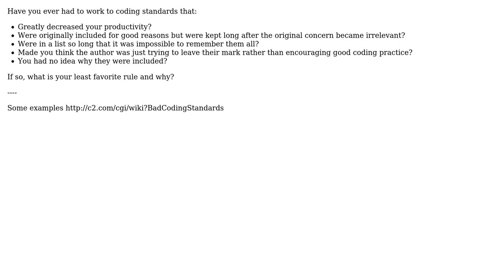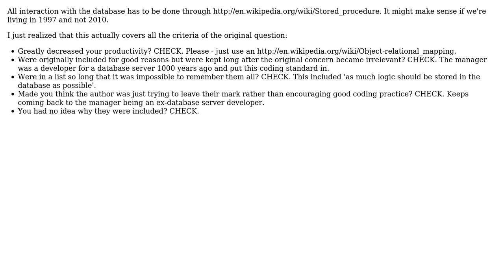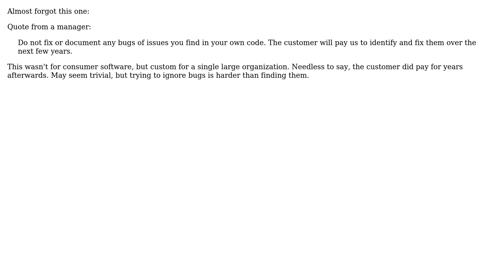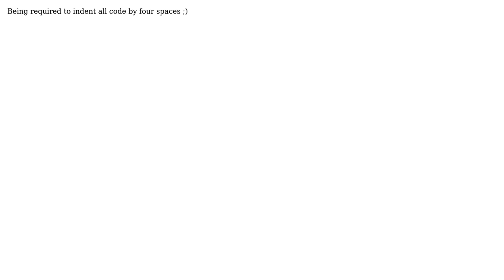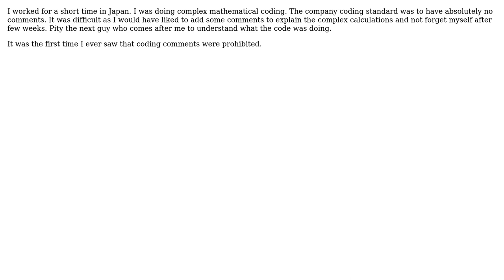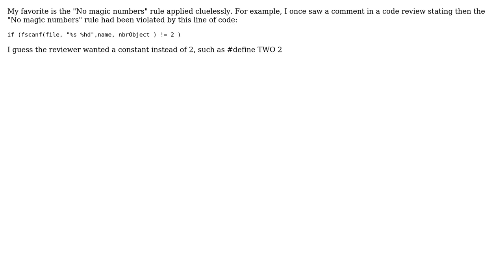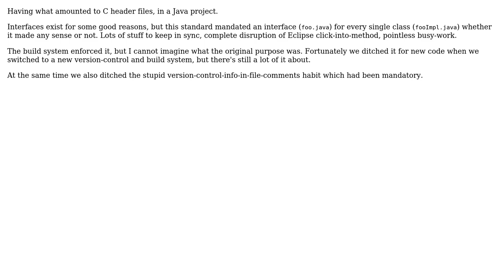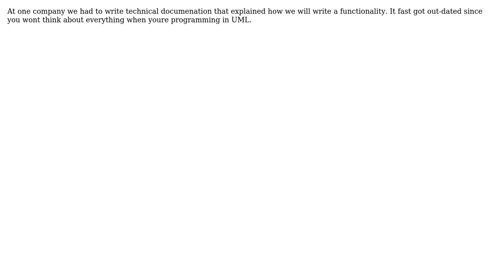Software Engineering: Worst coding standard you've ever had to follow? (55 Solutions!!)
Software Engineering: Worst coding standard you've ever had to follow?

With thanks & praise to God, and with thanks to the many people who have made this project possible! | Content (except music & images) licensed under CC BY-SA | Music: user 719), user Wizard79 (user 11), user TMN (user 4854), user Tim Murphy (user 919), user Tim (user 3439), user sourcenouveau (user 17261), user softveda (user 3414), user sholsinger (user 927), user Ryan Roberts (user 718), user RedFilter (user 798), user Peter Mortensen (user 591), user Niall C. (user 35), user Nathan Taylor (user 13), user MIA (user 1865), user Mateen Ulhaq (user 6440), user Mark Thalman (user 749), user Mark Lutton (user 984), user LostMohican (user 738), user Kris Erickson (user 860), user Kirk Broadhurst (user 2620), user Jon Purdy (user 2107), user John Siracusa (user 350), user John Kugelman (user 13285), user JohnFx (user 287), user Jim A (user 905), user Jesse C. Slicer (user 987), user Jeremy Wiebe (user 783), user Jeremy (user 3460), user JD Frias (user 509), user JaredPar (user 278), user Jared Nielsen (user 94248), user Jaco Pretorius (user 221), user Ian C. (user 762), user IAdapter (user 929), user Fishtoaster (user 6), user finnw (user 113), user David B (user 801), user Damovisa (user 91), user Cumbayah (user 734), user CodingInsomnia (user 794), user chrisw (user 20296), user Christopher (user 29300), user Chris Brandsma (user 758), user charstar (user 1579), user Carl Bergquist (user 1035), user Brad Gardner (user 774), user bevacqua (user 2046), user Ben Doom (user 828), user AShelly (user 145), user Adam Lear (user 226), user Adam Harte (user 447), and the Stack Exchange Network Trademarks are property of their respective owners. You are responsible for your own actions.